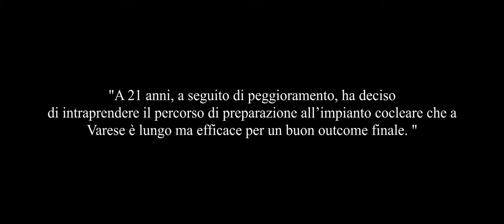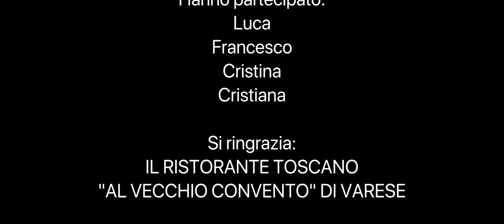SPOT AGUAV - GIOVANI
Spot realizzato per la campagna a sostegno della qualità della vita delle persone con impianto cocleare.
In particolare viene messa in evidenza l'ottima qualità della vita di una giovane ragazza.